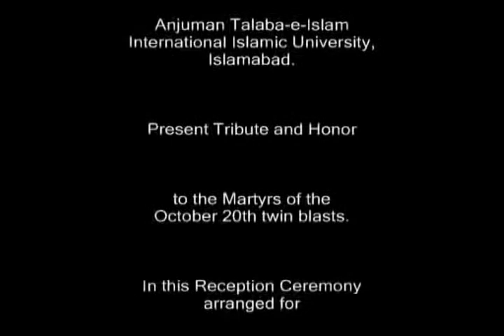IIUI blast Victim - Reception Ceremony of Waqar Khalid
On 7th of November,2009 ATI - IIUI organized a Taziati Reference for Shuhada of IIUI twin blast. It is also a tribute to Hafiz Waqar Khalid (Blast Victim) after he recovered from 60% flame burns.